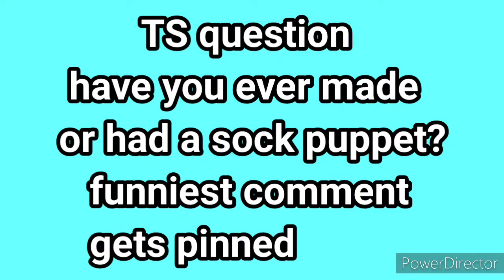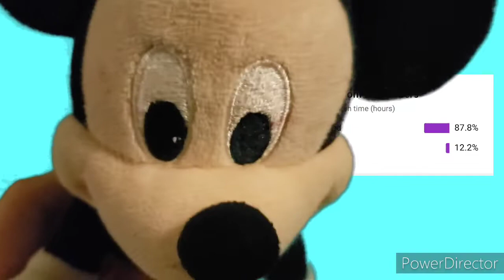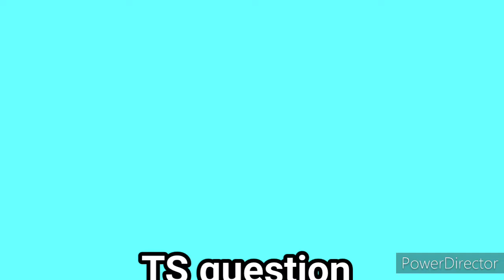TS movie: Denis's Sock Puppet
Denis makes a sock puppet